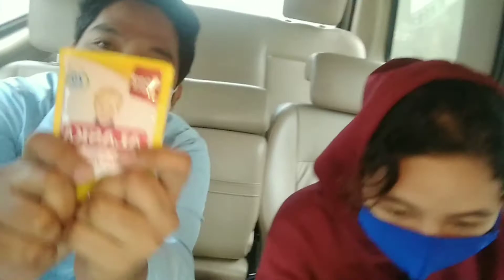Pafzi and makulits🤣🤣